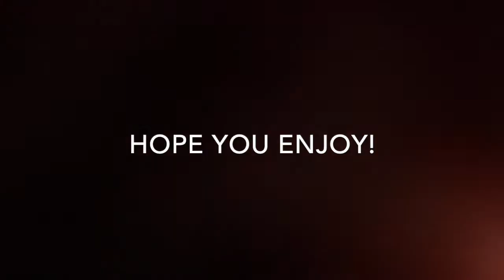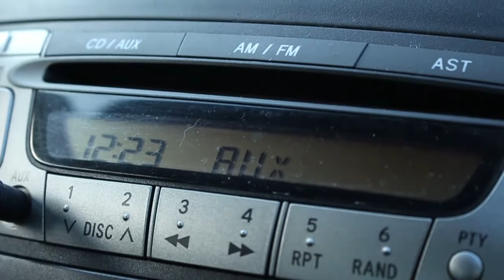NEVER TOO EARLY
Never too early for christmas decorations...